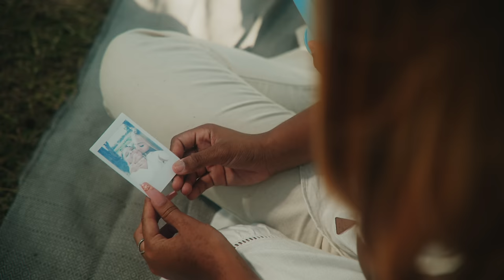LÉA CHURROS Ft. LYCINAÏS JEAN & RM'N PROD - MON PÉCHÉ [Clip officiel]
RM'N PROD présente le nouveau titre de Léa CHURROS en featuring avec Lycinaïs Jean "MON PÉCHÉ"

remerciement : Villa UTOPIA, NEW BOY, HOTEL LES AIGRETTES, ROMAIN BETS (STUDIO DOHOA), G.WINS

Auteur :  Léa Churros & Lycinaïs Jean
Compositeur / Mix / Master : RM'N PROD
Musiciens : Enrick Maillot, Thomas Rishi Manerouck
Réalisation : Maiky (Royal Prod)
Assistant réal : Rochan Manerouck
Actrice : Noémie
Production : Jamsix Studio Production

Léa CHURROS

RM'N PROD

JamSix Studio Production